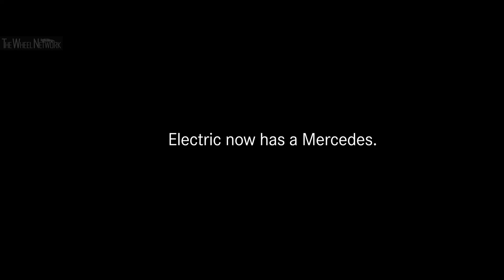2019 Mercedes-Benz EQC Crash Test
The new Mercedes-Benz EQC is also a genuine Mercedes when it comes to passive safety. In addition to the usual, extensive programme of crash tests, the brand applies stringent safety standards to the battery and all component parts carrying electrical current. In many cases these standards exceed legal requirements.

Mercedes-Benz's extensive experience of high-voltage drive systems has led to a special safety concept. The EQC's accident safety was validated at the Mercedes-Benz technology centre for vehicle safety (TFS), the most advanced crash test centre in the world. Here vehicles, including prototypes with large electric batteries, have been tested under harsh crash conditions. The result is a whole array of constructive measures which deliver the EQC's high level of crash safety:

▪ A new subframe surrounds the drive components located in the front section, and this unit is supported by the usual mounting points
▪ The battery is surrounded by a robust frame with an integral crash structure. Deformation elements are installed between the frame and the battery, and these are able to absorb additional forces in the event of a severe side impact.
▪ A battery guard in the front area of the battery is able to prevent the energy storage unit from being pierced by foreign objects
▪ The high-voltage system can also be shut down automatically in a crash, depending on its severity. A distinction is made between a reversible and an irreversible cut-off. When it is shut down the voltage in the high-voltage system outside of the battery reduces to below the safety-relevant voltage limit in a very short time
▪ Another feature of the comprehensive high-voltage safety concept is that the charging process is automatically curtailed if an impact is detected when stationary at a quick-charging station (DC charging). There are also shutdown points where emergency teams can deactivate the high-voltage system manually
▪ In addition to assessing the occupant values during a crash, the battery's accident safety was also tested at the development centre of Deutsche ACCUMOTIVE, a wholly-owned Daimler subsidiary. Test criteria included the battery's behaviour under impact and when penetrated by foreign bodies, with overheating and overloading also simulated

Beyond the structural safety and the battery protection concept, the model's specially adapted restraint systems are particularly important for the occupants in the event of an accident.

▪ Three-point seat belts with pyrotechnical belt tensioners and belt force limiters are installed for the driver, front passenger and passengers on the outer rear seats (normal three-point seat belt in the centre at the rear)
▪ i-Size (Europe) and ISOFIX (other countries) child seat attachment points for securely attaching appropriate child seats on the outer rear seats
▪ Window airbags in the roof area between the A, B and C-pillars for the head area of the driver, front passenger and passengers on the outer rear seats
▪ Combined thorax/pelvis side impact airbags for driver and front passenger. Additional optional side impact airbags for the outer rear seats
▪ Airbags for driver and front passenger in the event of a severe frontal impact, with dual-stage, time-delayed deployment on the passenger side
▪ Knee airbag for the driver

Numerous measures help to ensure that when Mercedes-Benz vehicles suffer an accident, consequential damage is reduced and rescue of the occupants is assisted. As soon as a protective system (e.g. belt tensioner and airbag) is triggered, an emergency call or a service call is made or a breakdown is detected, the following measures can be initiated depending on the accident type and severity:

▪ Automatic activation of Mercedes-Benz emergency call to notify emergency services of the location and emergency situation and initiate rescue
▪ Shutdown of the high-voltage system
▪ Activation of the hazard warning system to warn other road users
▪ Interior lighting switched on
▪ Front side windows lowered for ventilation in the event of airbag deployment
▪ Central locking system unlocked
▪ Lifting of the electrically adjustable steering column
▪ Notification of a detected breakdown or accident situation to Car-to-X communication and to the Mercedes-Benz service centre
▪ A rescue sticker provides a direct link to the vehicle's rescue data sheet. Corresponding stickers are affixed to the charging flap and to the opposite B-pillar of the vehicle for this purpose. In the aftermath of an accident, rescue services can scan the QR code with a smartphone or tablet PC for fast and reliable access to the rescue data sheet for the specific vehicle concerned, thus facilitating rescue operations
▪ Alongside the rescue data sheets, the Rescue Assist App for smartphones and tablets also has three-dimensional views of the vehicle – now also offline in case there is no mobile network available at the accident scene.